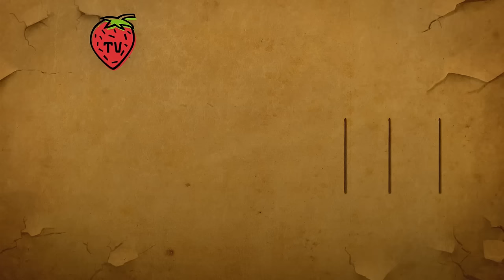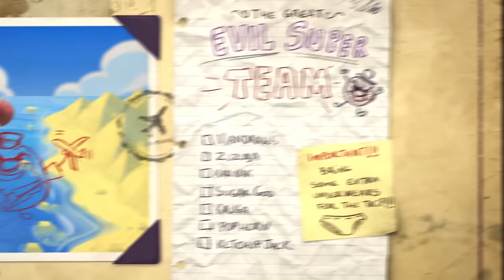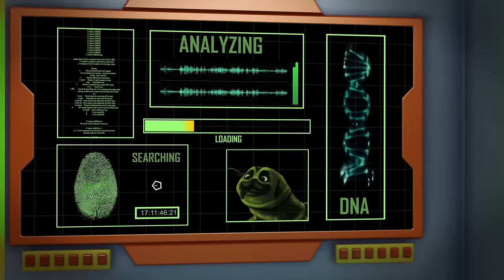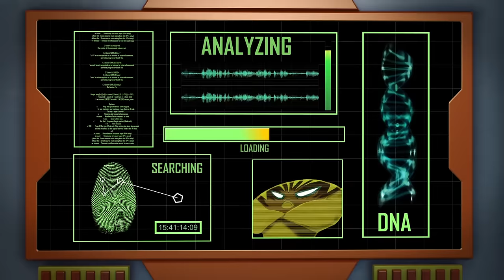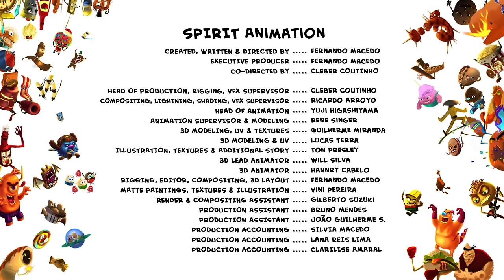KARL vs JELLY MONSTER | Full Episodes | Cartoons For Kids | Karl Official